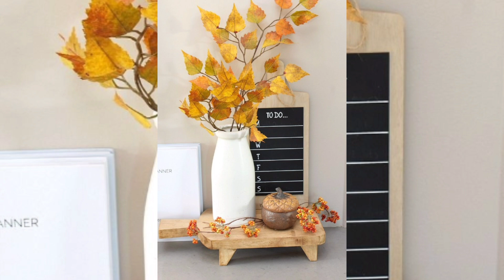WonderfulFallKitchenDecorIdeas,40UniqueFallKitchenDecorIdeas, Fall Home Decor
This video is about vibrant and cozy colors of fall. These ideas can make your kitchen an amazing  place to work and enjoy in fall.

FALL KITCHEN DECORATE WITH ME 2022 | AUTUMN KITCHEN DECOR IDEAS
FALL 2023 DECORATE WITH ME 🍁 Part 1 | Fall Kitchen Decor
Crystal Tara
Jessica Giffin